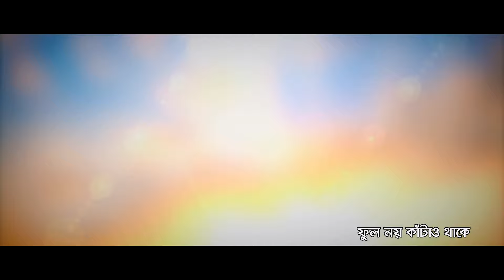বাগানে শুধু ফুল নয় | Bagane Sudhu Ful Noy | Subir Nandi | Maksud Jamil Mintu | @G Series Classics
Song : Bagane Sudhu Ful Noy Kata Thake (বাগানে শুধু ফুল নয় কাঁটা থাকে)
Singer : Subir Nandi
Lyric & Tune : Alam Shah
Tune & Music : Maksud Jamil Mintu
Special Thanks : Mustafa Kamal Syed (Ntv)
Album : Amar Bolaka Mon
Label : Agniveena